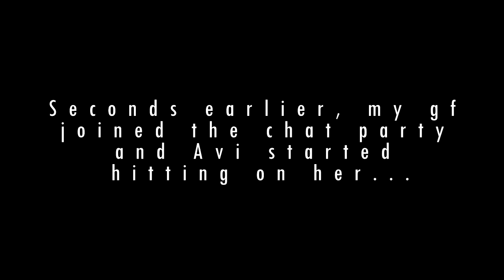MY GIRLFRIEND GOT A PS4?!? (MWR & Fortnite Highlights)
-Moody

Discout Code: GIVEME20